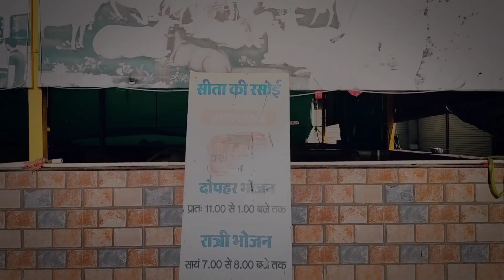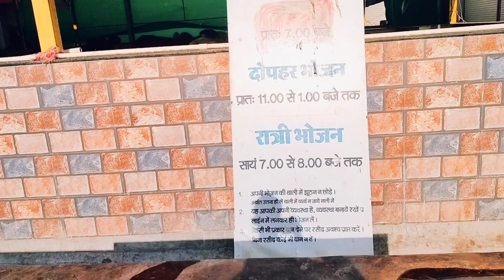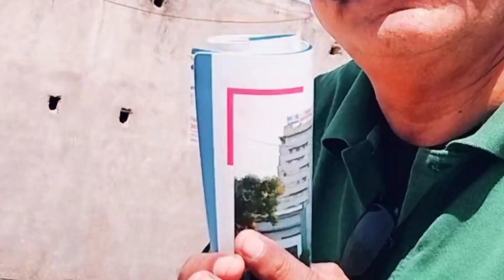सिहोर का सम्पूर्ण दर्शन एक ही वीडियो मे Pradeep Mishra Shihor Ka Pura Full video dekhiye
wedding vlog
dance with girls
Odisha vlog
desi wedding vlogwedding videoWedding vlogindian weddingwedding dresswedding danceindian wedding dancebest wedding dancesurprise wedding dancewedding dance onlineWedding dancewedding videography

Stay Happy   😊
Stay Blessed